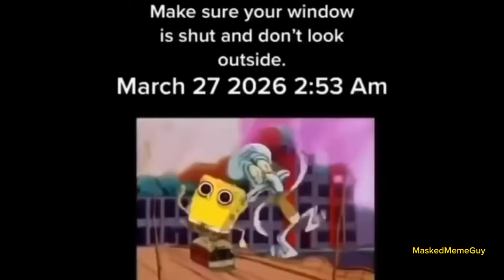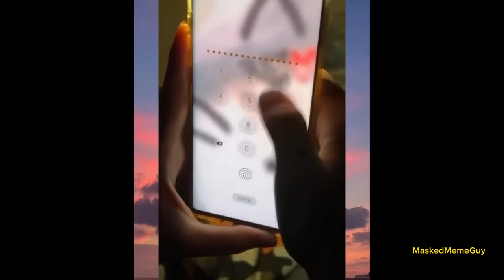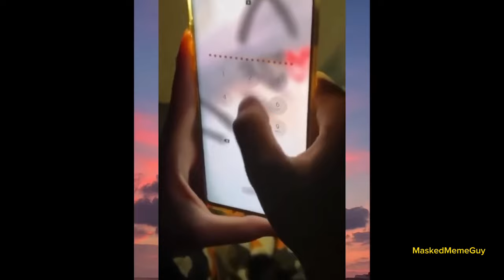Funny Dank Memes v8